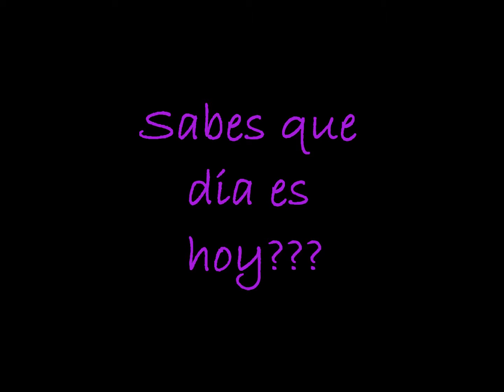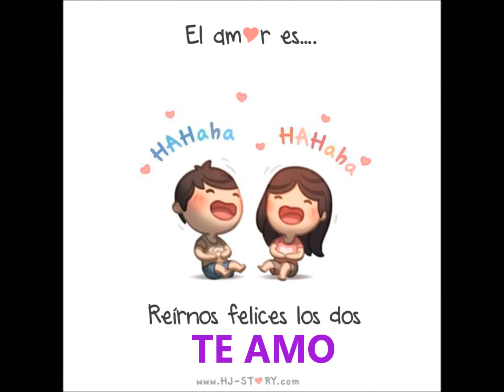Happy Birthday Majo 25 19-03-2016